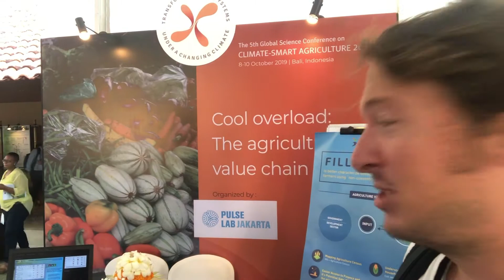The Irrelevant Scientist : Unconference Unedited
In this episode of the The Irrelevant Scientist, our intrepid YouTuber chronicles the 1st Day of the Climate Smart Agriculture Science Unconference in Bali, October 8th 2019. Featuring amateur interviews with big names in climate change research like Leslie Lipper, Sonja Vermeulen, Bruce Campbell, some awful jokes and still unprofessional editing. Best episiode yet!